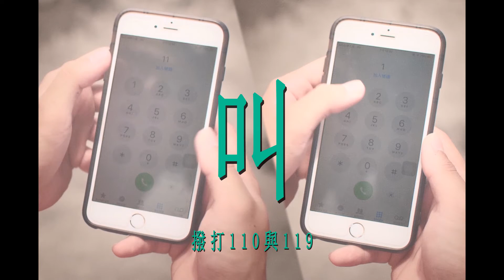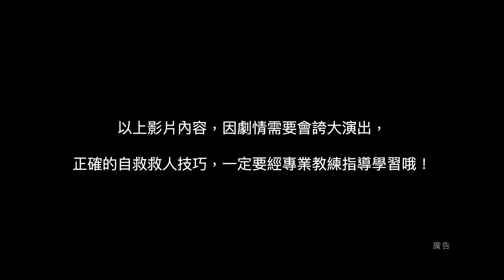2019【救人五招】臺北市社會局及紅十字會總會兒少水域安全知能宣導「Water四五十 水安有Sense」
【救人五招：「叫叫伸拋划」】
一.「叫」是大聲呼救。
二.「叫」是打電話，向119求救。
三.「伸」是拿竹竿、樹枝等延伸物，讓溺水者拉住。
四.「拋」是將球、瓶等漂浮物拋向溺水者。
五.「划」是搭乘救生圈、保麗龍等浮具，划向溺水者將他救回。

影片導演：楊中強